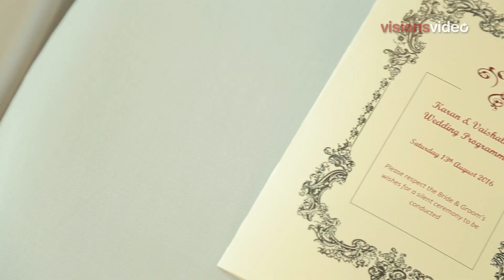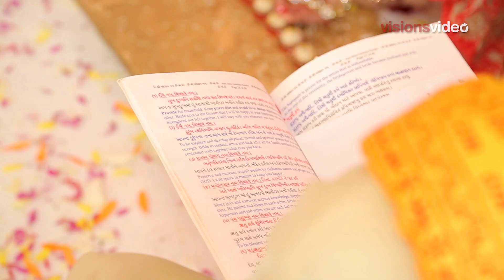Karan& Vaishali's Wedding Highlights